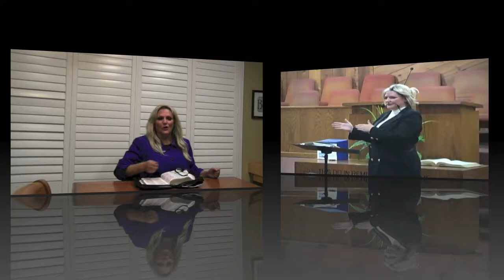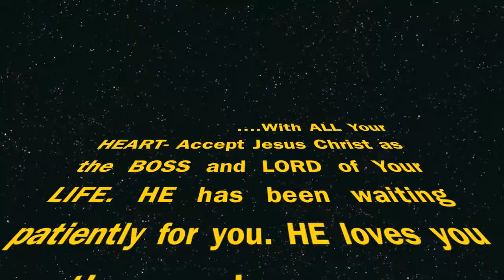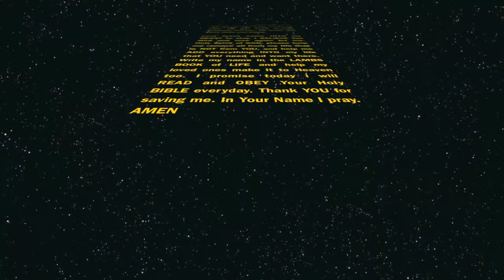Deliverance Introduction to Matt 12 :29 by Pastor Dr gabriel Hope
Habits will return, sin will come back if we dont CAST OUT THE STRONGMAN spoken about in Matt 12:29. There are 12 Strongmen each named individually in Gods Word. gabrielhope.org